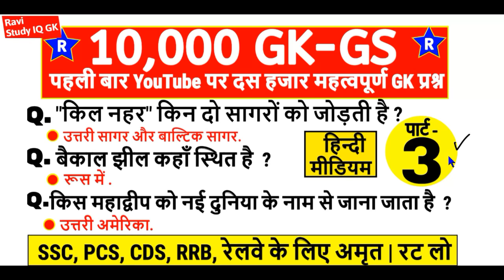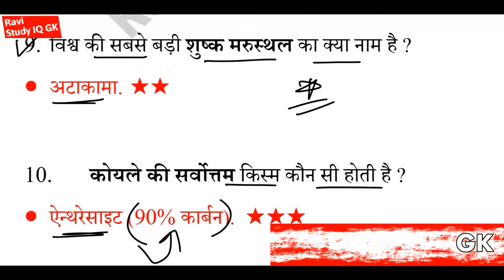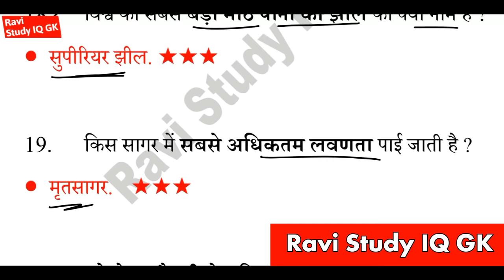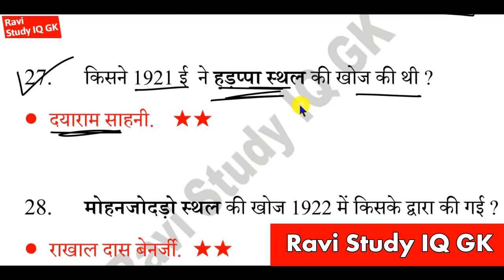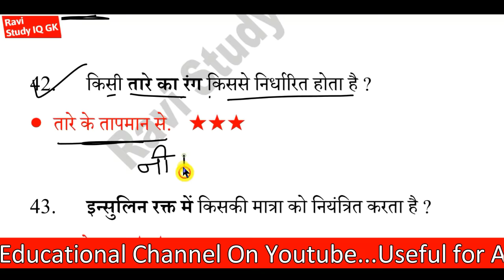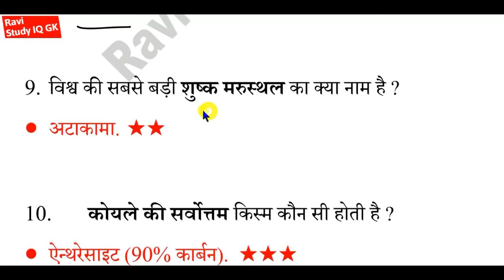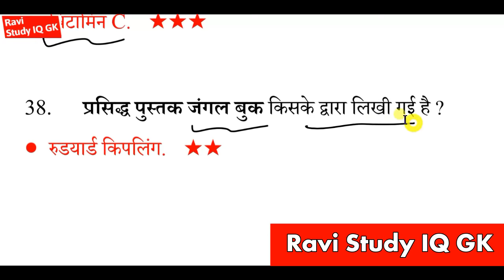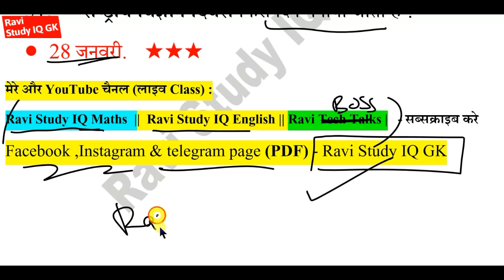Lucent GK Hindi mai | लुसेंट सामान्य ज्ञान के प्रश्न | RRB NTPC ssc cgl, chsl, mts, रेलवे | 1000 GS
1) RAVI Study IQ GK
2) Current Affairs By RAVI
3) RAVI Aditi Classes (English Medium Channel)
4) Ravi Aditi Vlogs (रवि सर और अदिति मैम को LIVE देखें)
5) RAVI Books PDF (नया चैनल)

Additional Tag-
1000 gk gs प्रश्न from lucent part-1 lucent gk का निचोड़ for all competitive exam question one liner.
railway Gk.
Railway NTPC GK.
Railway NTPC 2019 GK.
GK.
Gk in hindi.
Physics gk.
biology gk.
science gk for railway ntpc.
NTPC पिछले वर्ष के महत्वपूर्ण प्रश्न.
रेलवे NTPC 2019 महत्वपूर्ण प्रश्न.
सामान्य ज्ञान GK GS.
Railway GK.
रेलवे NTPC के महत्वपूर्ण  प्रश्न। अतिमहत्वपूर्ण  प्रश्न रेलवे एग्जाम के लिए।
Geography gk.
science gk.
ntpc exam syllabus.
ntpc gk syllabus
science gk railway ntpc.
रेलवे NTPC Science gk.
rrb ntpc gk questions in hindi.
railway ntpc latest news.
railway ntpc syllabus 2019.
railway ntpc exam pattern.
gk tricks.
gk in hindi.
imp gk.
imp gk questions.
imp gk for rpf.
imp gk dor ssc gd.
imp gk questions in hindi.
physics gk.
chemistry gk.
science gk.
रेलवे rrb ntpc तैयारी कैसे करे
ntpc का सिलेबस.
रेलवे के पिछले साल के प्रश्न
रेलवे परीक्षा में पिछले वर्षो के प्रश्न
ntpc का पिछले साल का प्रश्न।
mppcs gk.
mppcs gk in hindi.
uppcs gk in hindi
hssc gk in hindi.
bpcs gk.
bpcs gk in hindi.